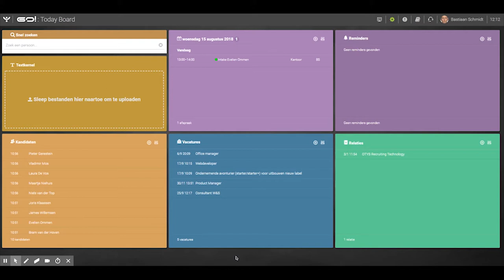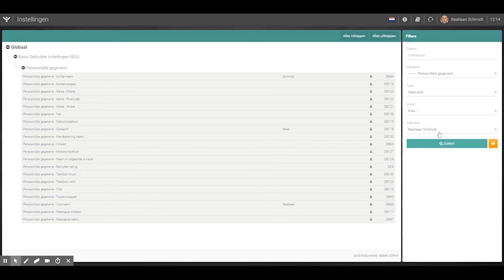Advice 12: Aanpassen algemene gegevens gebruikersaccount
Hoe wijzig je gegevens in je persoonlijke OTYS Go! profiel? We laten in deze Advice zien hoe je dit zelf eenvoudig voor elkaar krijgt.